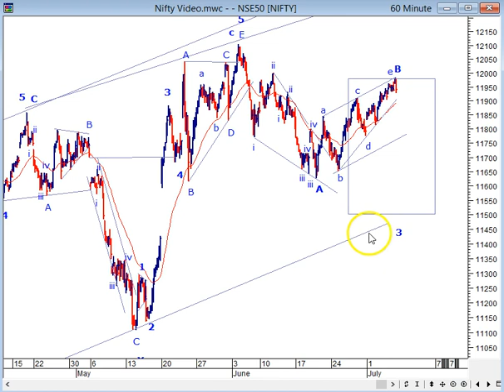Nifty Insiders Update Budget Day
The immediate elliott wave set up for traders

- or -
Explore our premium Content with Indiacharts insiders

Insider content includes -

Nifty daily/weekly - Nifty and Bank Nifty, daily short term trend update/ weekly medium term update.
Nifty Intraday videos - show how I analyse market in real time and give you a timely live forecast when necessary

Long Short Report - Monthly market outlook on key markets and securities along with our proprietary indicators and tools.
IC Mornings our Global eye on high probability market readings on world equities and commodities.